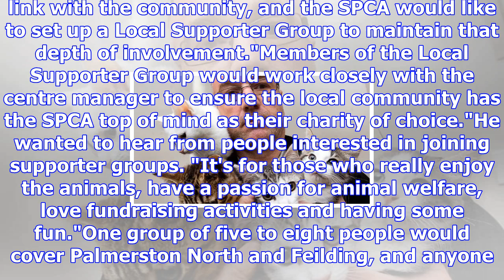Palmerston north spca embraces changes to national structure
RICHARD MAYS Last updated 14:17, October 30 2017 Manawatū SPCA manager Danny Auger and friends. Big ...